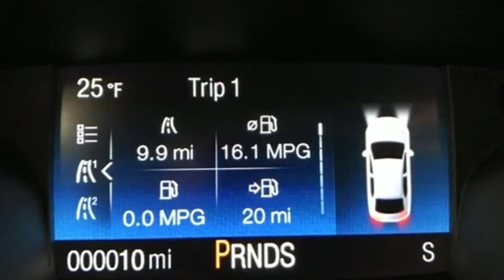New 2019 Ford Escape Random Lake WI Plymouth, WI #8186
Year: 2019
Make: Ford
Model: Escape
Trim: SEL
Engine: EcoBoost 1.5L I4 GTDi DOHC Turbocharged VCT
Transmission: 6-Speed Automatic
Color: Orange
Interior: Charcoal Black
Stock #: 8186
VIN: 1FMCU9HD5KUA93084
 Price includes: All rebates and incentives included in price all tax, title, license and fees are not included $500 - Retail Bonus Customer Cash. Exp. 04/01/2019, $1,250 - Retail Customer Cash. Exp. 04/01/2019